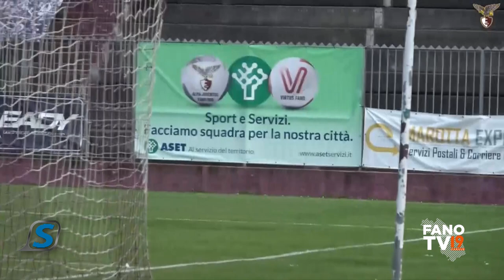Sportissimo - 2 aprile 2024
Calcio, cicloturismo e paintball nella puntata numero 42 di "Sportissimo", il settimanale. Con Guido Guerrieri, portiere dell'Alma Juventus, la messa a fuoco delle cinque partite che decideranno la sorte della squadra granata, mentre l'organizzatore  Matteo Broccoli presenta la terza edizione dell'Adriatic Green Trail e Andrei Dastic e Joao Salvado', rispettivamente direttore sportivo e allenatore, illustrano l'attività del Paintball Candelara.